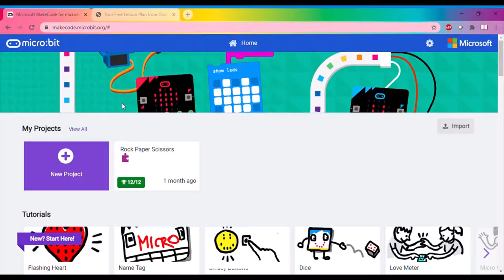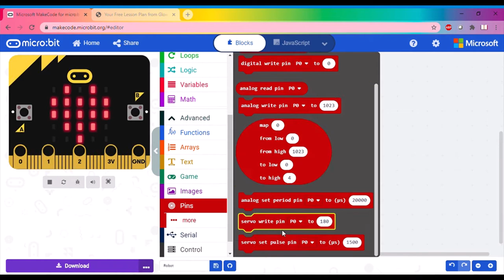Laser Cut Robot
Watch us use the Glowforge to cut out robot parts, then watch as we build and code a new robot for the iMaker. Leave your best name ideas in the comments!